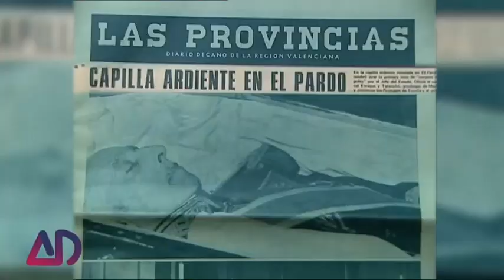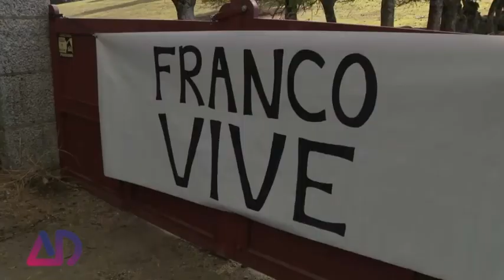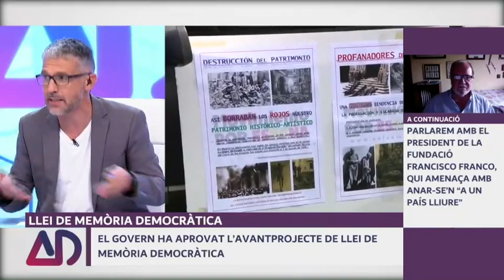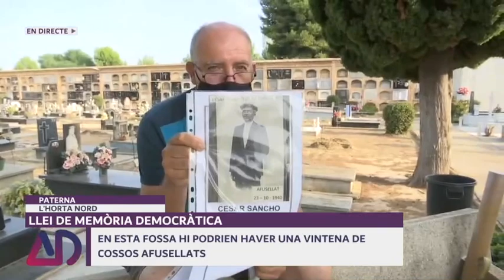Debat Llei Memòria Democràtica amb Juan Chicharro, president de la Fundación Francisco Franco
Debat a A Punt Directe sobre la reforma de la Llei de Memòria Democràtica, amb la intervenció del General Chicharro, president de la Fundación Nacional Francisco Franco. 16 de setembre de 2020.